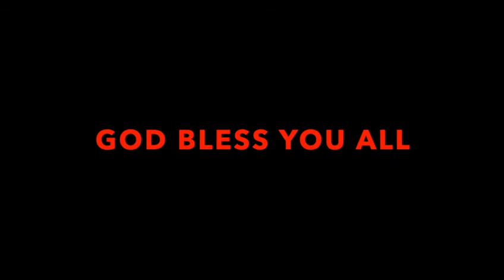Sauve Seigneur Jésus notre chère Haiti/Carole B. Homère feat. Ginette B. Contant & Marco Nicolas.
Haitian Flag 117th anniversary. May 18, 1803---May 18, 2020.